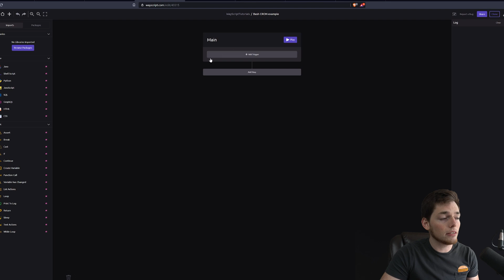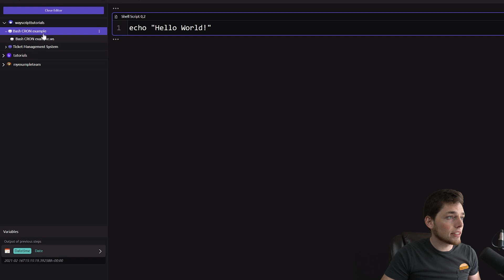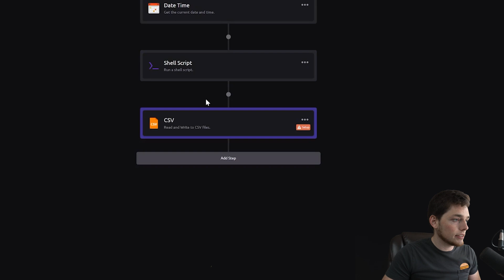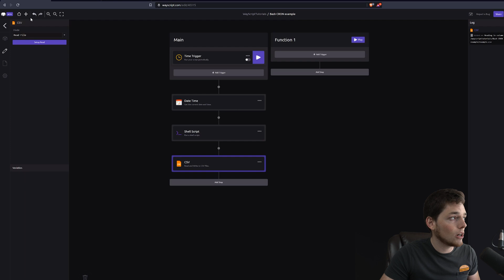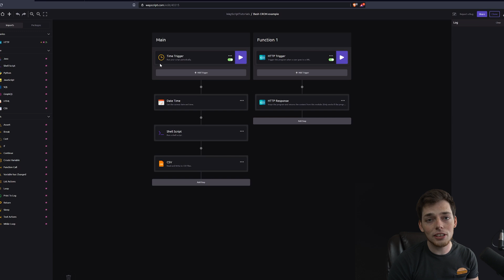Automate Execution of Shell Scripts Tasks | Weekly, Daily, Hourly, or Custom CRON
*** Want to clone this script? ***

Questions about this script or anything else? We're always around to help.

WayScript gives you flexible building blocks to seamlessly integrate, automate, and host tools in the cloud. Unlock new potential with drag and drop programming.

Ready to get started? Get Superpowers with WayScript today.